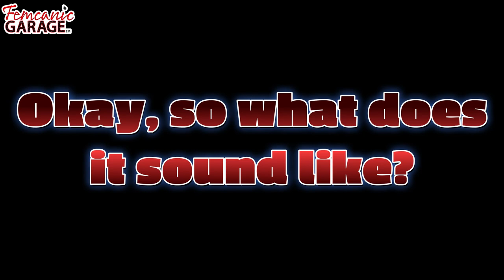PREVIEW: “If Anybody Tries to Stop You, That’s Your Red Flag” with Devin Hofmann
Devin is a Lead Manufacturing engineer, technical writer, and race car driver. She currently works at GE Gas Turbine as a Lead Manufacturing engineer. Devin grew up on an Army base where her love of cars started. When she was in high school, Devin started volunteering at car shops for free so she could learn how to work on cars. After graduating from college, Devin got her race license and was picked up by IAG Performance as a Time Attack driver. Devin is also involved with the community and helping others learn about engineering, racing, and car maintenance.

What is the Femcanic Garage community all about? Go check us out!